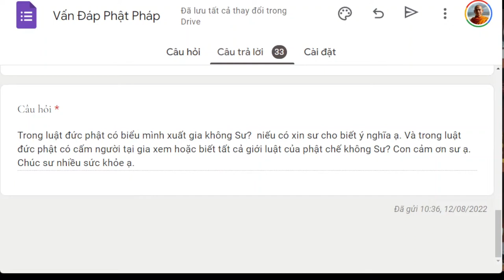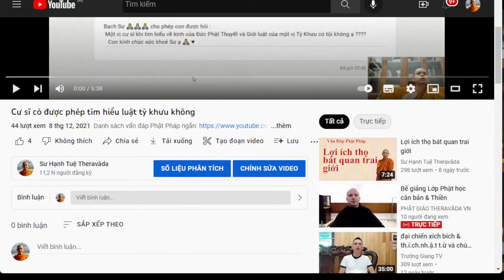1543. Phật có kêu mình xuất gia?